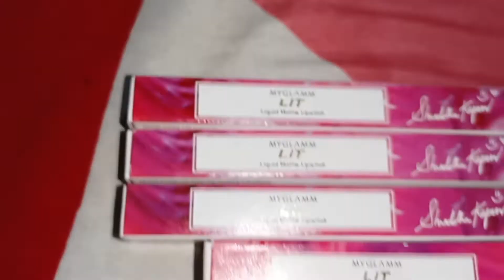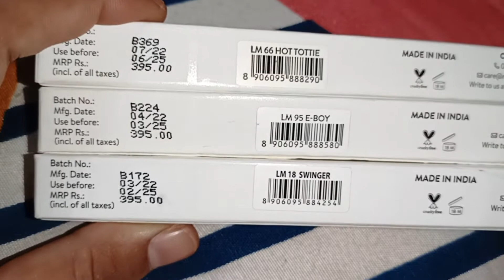Myglamm lipstick collection/review & Swatches